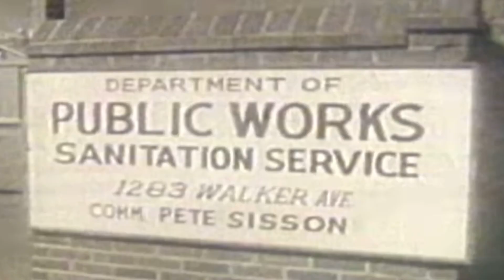Memphis Workers' Sanitation Strike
Today in Southern labor history, we remember the 1968 Memphis Sanitation Workers’ strike.

Most remember this strike for its association with the assassination of Martin Luther King Jr. But, few know the whole story. On February 1, 1968, two Memphis garbage collectors, Echol Cole and Robert Walker, were crushed to death by a malfunctioning truck. Frustrated by the city’s lack of response, low wages, and dangerous working conditions, 1,300 Black men from the Memphis Department of Public Works went on strike.

In the following days, the strike gained public support from community and faith leaders. With the efforts of people like Martin Luther King Jr and others from the Southern Christian Leadership Conference, the strike gained massive support culminating in a march of thousands.

In response, then Memphis mayor Henry Loeb, called in 4,000 national guardsmen to repress the movement. As striking workers carried signs through the streets reading “I Am a Man,” police and National Guardsmen filled up the city’s jails.

Just after he addressed the strikers, on April 4th, Martin Luther King Jr was assassinated in his hotel in Memphis. King's murder created tension throughout the city. President Lyndon Johnson sent in a special negotiator in the tension of the moment, and on April 16th, the City of Memphis agreed to the workers' demands.

In the end, it’s solidarity that won the Memphis Sanitation workers’ strike. When working people of all races, genders, and identities stick together and organize public support, they are unstoppable!

Footage credit: The Root, WSB-TV, Ben L Hooks Institute